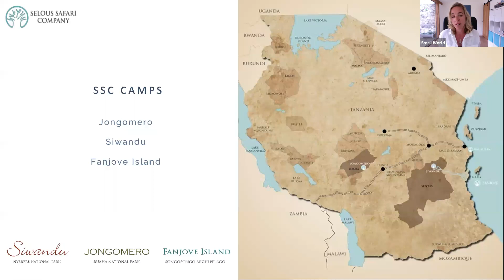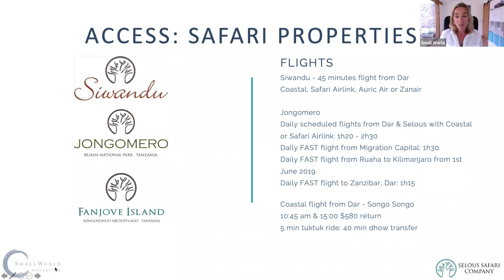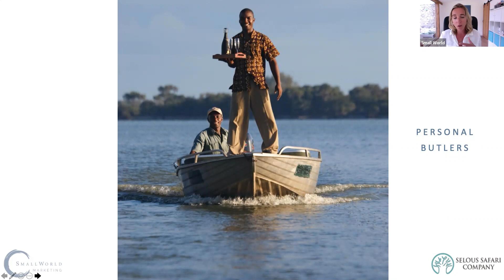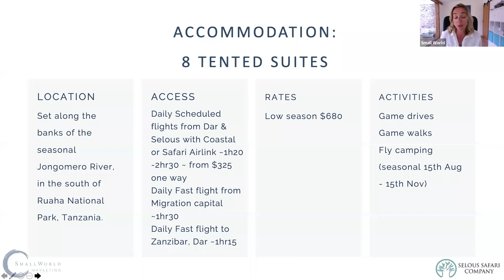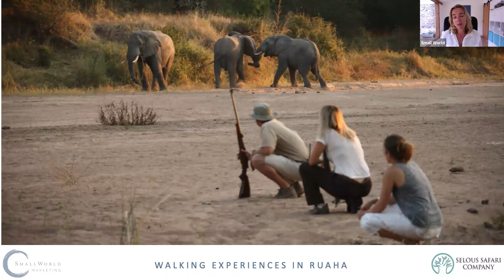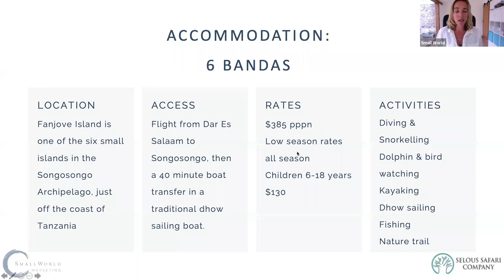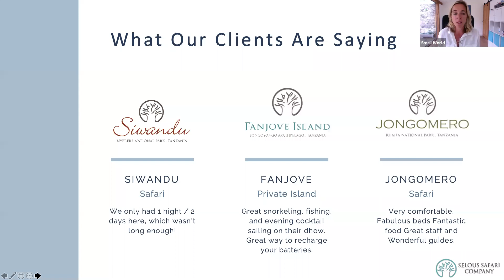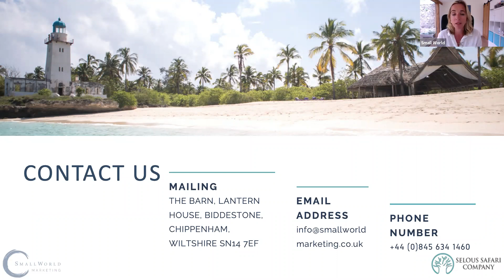Selous Safari Company Webinar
The unspoilt natural wilderness of the safari camps in the Nyerere & Ruaha National Parks, to the 'Robinson Crusoe' experience on the pristine Fanjove Island... these destinations offer the best of Southern Tanzania's bush & beach.